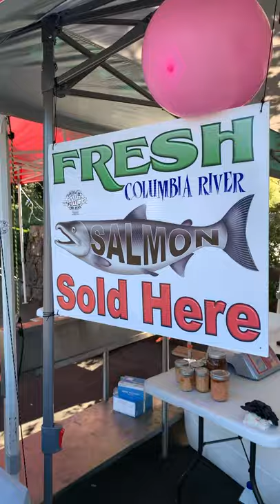Nice Catch! - Interracial Couple BWWM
We are devoted to coaching your marriage by example.